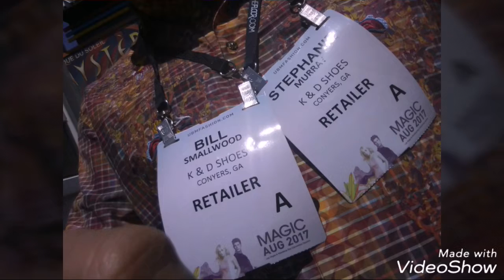Bill Smallwood at 2017 Magic ™ Fall Fashion Show